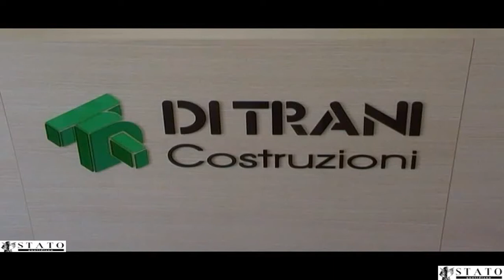Manfredonia, partono i laboratori della Bottega degli Apocrifi: dizione, scrittura, teatro (ST)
FINO al 27 gennaio saranno aperte le iscrizione ai percorsi di formazione proposti da Bottega degli Apocrifi: il laboratorio teatrale tenuto da Cosimo Severo, il laboratorio di scrittura tenuto da Stefania Marrone e Gerardo Guccini (Docente del Dams di Bologna) e il laboratorio di dizione sotto la guida di Edoardo de Piccoli. "In questo tempo di tante parole e di assenza di comunicazione, cerchiamo un teatro che viva di gesti speciali e parole preziose. Parole e gesti desiderati, piccoli, ma non segreti, che anzi si allarghino ad una Comunità, che ne contaminino la vita, i giorni, che ne alterino il quotidiano con la necessità e l'urgenza che qualcosa di nuovo e di vero accada". Per Stato il direttore artistico della Bottega degli Apocrici, Cosimo Severo (ST)